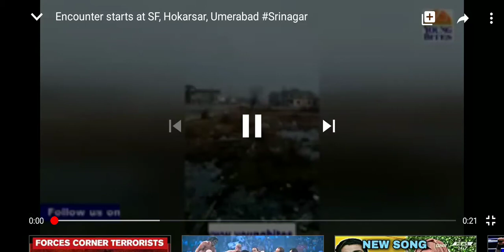Encounter start in srinagar